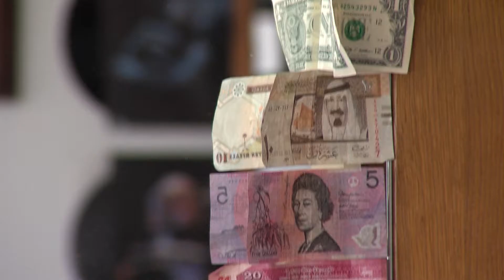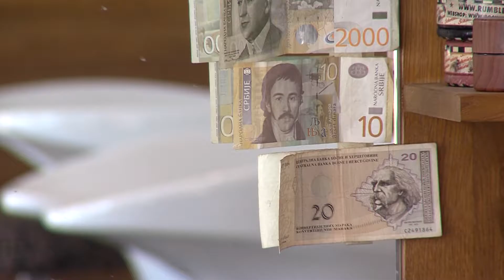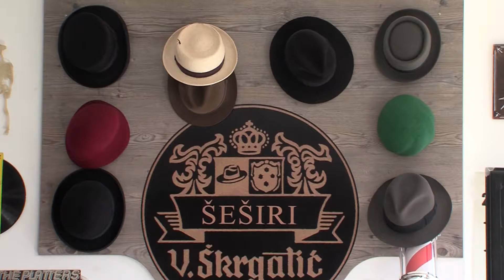Dobre poslovne priče pvhr618/2